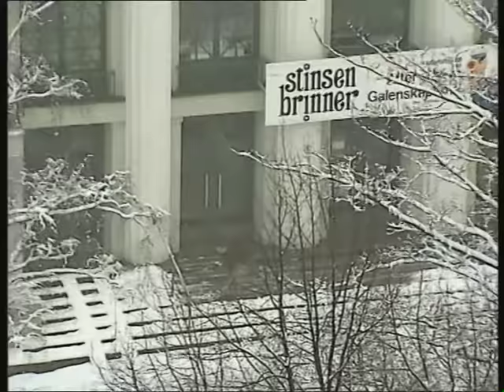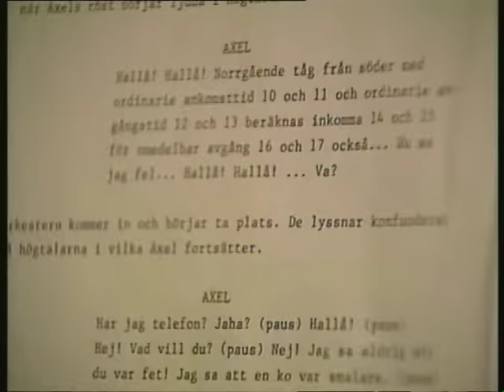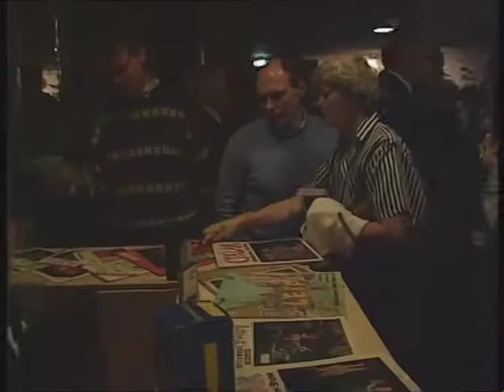En kväll bakom Stinsen Brinner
En liten film om hur det gick till en kväll på Lorensbergsteatern när Galenskaparna & After Shave spelade Stinsen brinner.
Extramaterial från DVD'n med Stinsen brinner